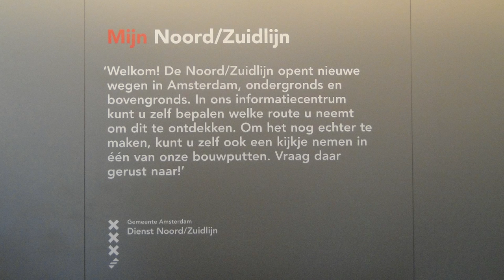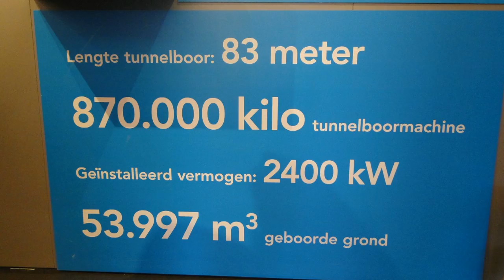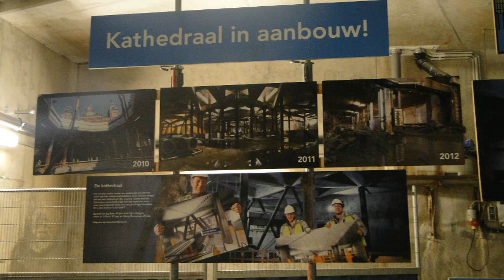NoordZuidlijn Amsterdam (16 april 2014)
Bezoek aan het infocentrum van de Noord-Zuidlijn en het toekomstige station CS. De grote hal waar we ons in bevonden wordt ook wel de Kathedraal genoemd.